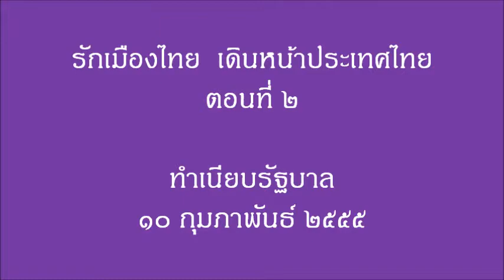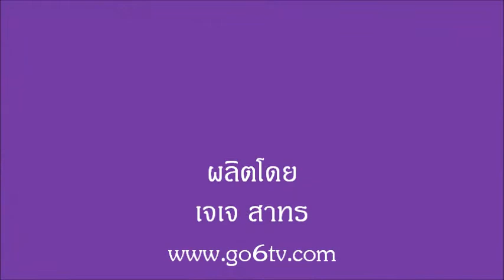รักเมืองไทย ตอน 2